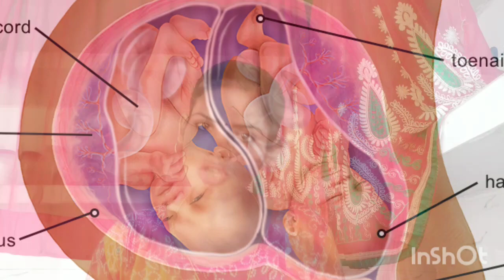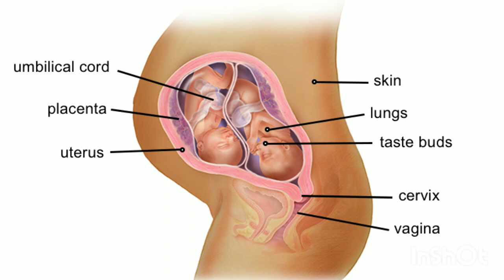twins pregnancy me kin bato ka dhyan rakhna chahiye how to take care in twins pregnancy in hindi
maine is video mein btaya hai ki twins pregnancy me apko kaun si bato ka khyal jrur rakhna chahiye or apko twins pregnancy me laparwahi kyu nhi krni chahiye

9 bate twins pregnancy me jrur dhyan rakhe
how to take care in twin pregnancy
how to take care in twins pregnancy in hindi

thank you❤ so much for watching my video🙏